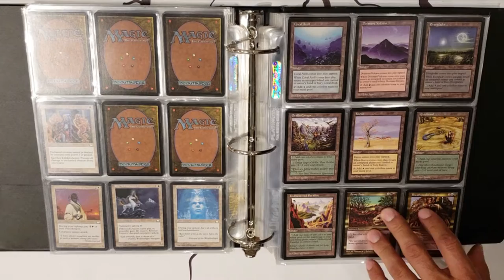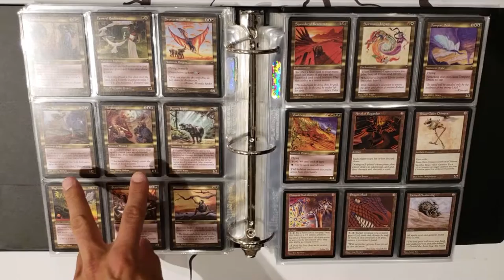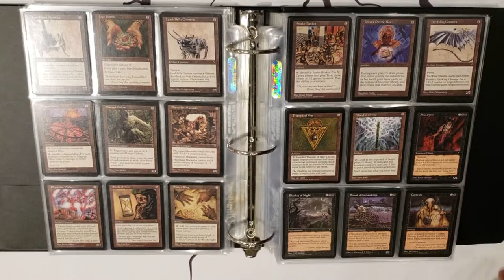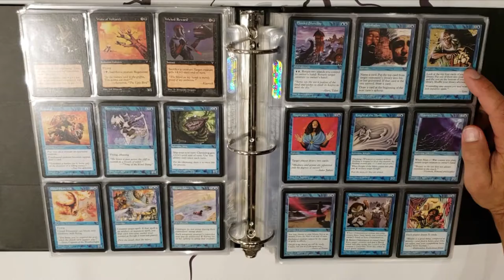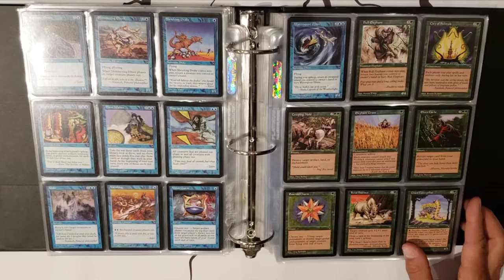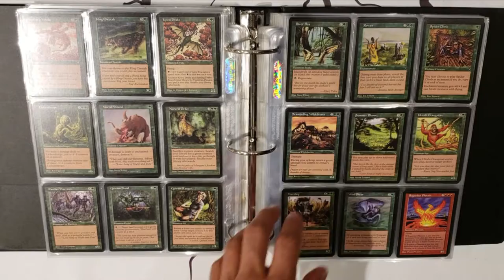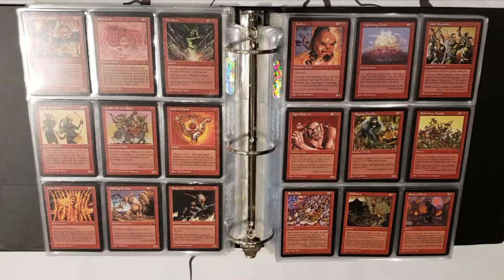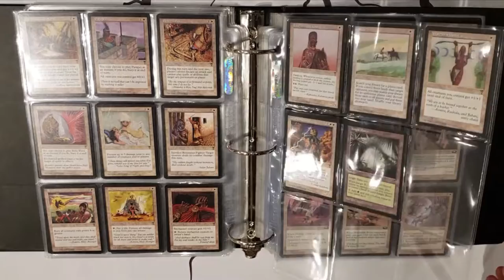Vision Set Chat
On jase du set Vision.

Credit